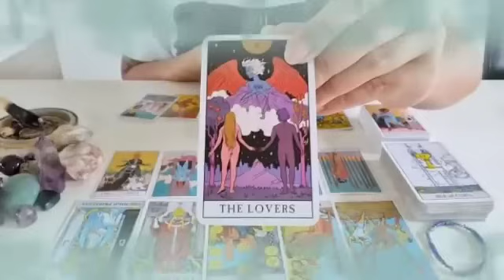برج الجدي من 8 إلى 16 يونيو 2024 🪬 فضيحه و فاجعه و كارثه😱و مصيبه كبيره فوق ما تتوقع يا جدي🤯